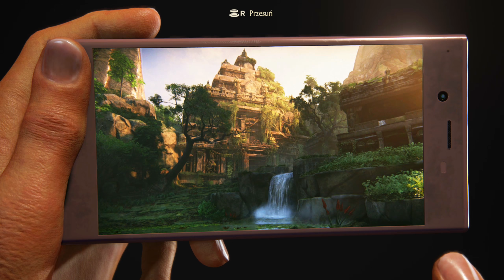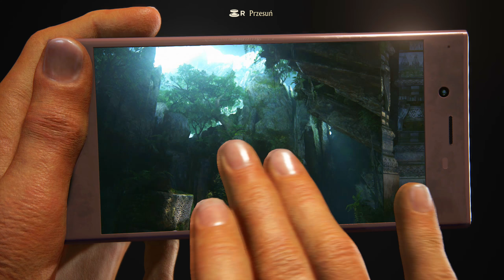Zagrajmy w Uncharted: Zaginione Dziedzictwo (100%) odc. 17 - KONIEC GRY NA 100% | 1440p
Oto siedemnasty, OSTATNI odcinek mojej serii Zagrajmy w Uncharted: Zaginione Dziedzictwo (lub jak kto woli: Zagrajmy w Uncharted: The Lost Legacy PL). Tym razem przechodzimy dziewiąty rozdział o nazwie "Ostatnia stacja" i poznajemy zakończenie gry. Produkcja została stworzona przez studio Naughty Dog, a ja przechodziłem ją na PlayStation 4 Pro.

Uncharted: Zaginione Dziedzictwo (Uncharted: The Lost Legacy) to kolejna część serii, która początkowo była projektowana jako dodatek do czwartej odsłony. Projekt z czasem rozrósł się jednak do tego stopnia, że studio Naughty Dog postanowiło przeobrazić go w pełnoprawną produkcję w uniwersum Uncharted. Tym razem wcielamy się w Chloe Frazer, znaną przede wszystkim z drugiej i trzeciej części. Rozgrywka w Uncharted: Zaginione Dziedzictwo (Uncharted: The Lost Legacy) łączy w sobie eksplorację, wielką przygodę, rozwiązywanie zagadek i strzelaniny z przeciwnikami. W mojej serii "Zagrajmy w Uncharted: Zaginione Dziedzictwo" pokazałem Wam przejście całej gry na 100% - oznacza to, że oprócz ukończenia wątku fabularnego zebrałem też wszystkie 134 znajdźki, na które składają się skarby, zdjęcia i otworzone skrzynki, a także opcjonalne rozmowy z postaciami. Premiera gry Uncharted: Zaginione Dziedzictwo w naszym kraju ma miejsce 23 sierpnia 2017 roku wyłącznie na PlayStation 4. Tytuł został wydany przez rodzimy oddział firmy Sony w pełnej polskiej wersji językowej (dubbing).